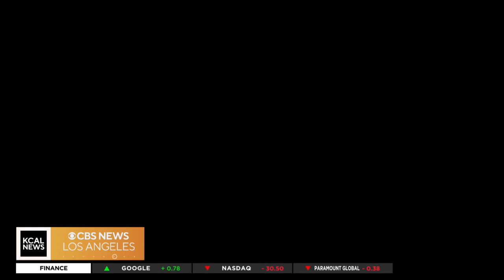Netflix: Summer family movie night treats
Lifestyle expert Veena Crownhom shows us some fun movie-themed treats you can make to go with the latest summer films streaming on Netflix.